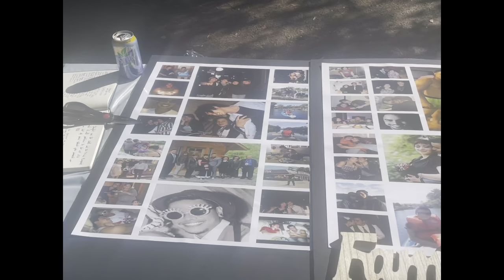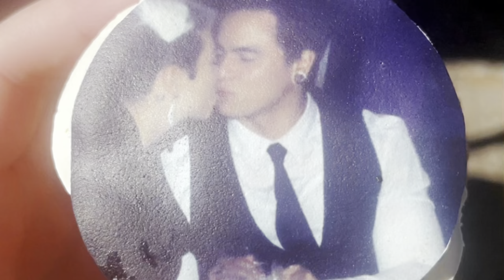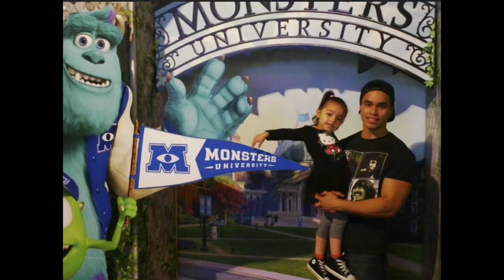The Jared Mikell Bonafe Celebration of Life 1988 -2021 Special Tribute video at the end .